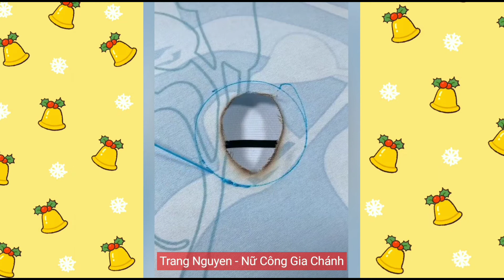Hướng Dẫn Cách Khâu Vá Lỗ Thủng To Cực Đẹp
Các bạn có thể ủng hộ, donate để mình có thêm kinh phí duy trì kênh qua tài khoản:
NGUYEN THI MINH TRANG
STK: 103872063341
Ngân Hàng: VIETINBANK - CN HAI PHONG